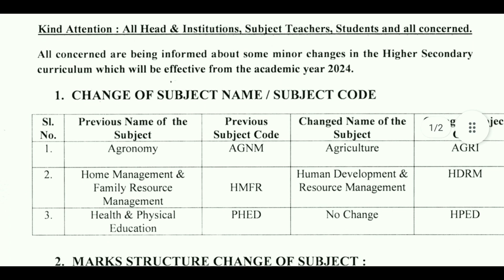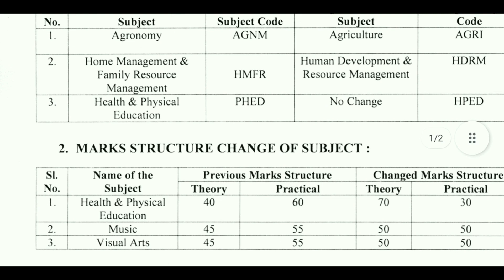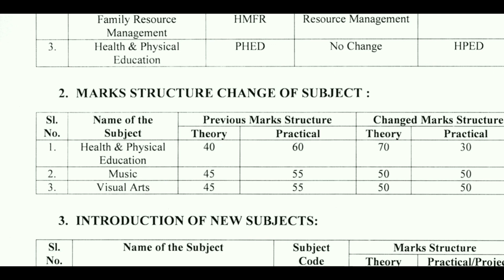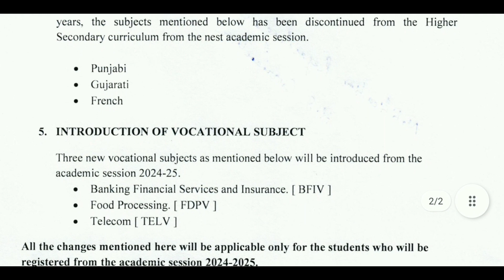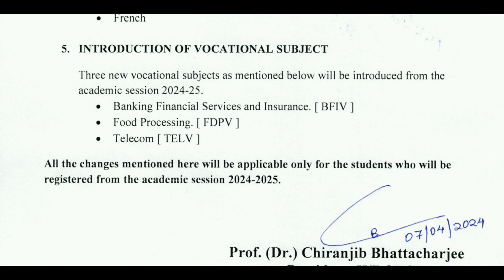Change in HS Curriculum 2024-25 WBCHSE I Notification WB HS Curriculum 2024 I HS Curriculum Changed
Hello Friends,

This video will help you know notifications regarding changes in HS Curriculum of WBCHSE. Please watch this video for more information.

Change in HS Curriculum 2024-25 WBCHSE
Notification WB HS Curriculum 2024
HS Curriculum Changed
WBCHSE overhauls HS curriculum with new subjects
What are the subjects in higher secondary arts in West Bengal?
WBCHSE announces changes in HS curriculum
New curriculum, books for grades 3-6 from 2024-25
New Syllabus For Class 10 & 12th 2024-25
WBCHSE Announces Overhaul of HS Curriculum
WBCHSE Syllabus 2024 PDF Download (All Subjects)
WBCHSE New Syllabus 2024-25
CBSE Syllabus 2024-25
WBCHSE Syllabus 2024
Changes in hs curriculum 2024 25
Changes in hs curriculum 2024 25 cbse
Changes in hs curriculum 2024 25 english
ncert new books 2024 25 pdf
What is the latest CBSE Class 12 syllabus for 2024–25?

Summer Project Topics For Teachers Guidelines For Class 11 and Class 12
Projects For Class 11 & 12
Summer Project Topics For Teachers Guidelines 2024 For Class 11 and Class 12
Summer Project Topics For Teachers Guidelines 2024 for Class 11 and 12
Summer Project Topics For Teachers Guidelines 2024 for Class 11
Summer Project Topics For Teachers Guidelines 2024 for Class 12
Project Class 11 & Class 12
Projects For Class 11
Projects For Class 12
Summer Project For Class 11
Summer Project For Class 12
Summer Project Topics For Teachers Guidelines 2024 For Class 9 and Class 10
Summer Project Topics For Teachers Guidelines 2024 for Class 7 and 8
Summer Project Topics For Teachers Guidelines 2024 for Class 7
Summer Project Topics For Teachers Guidelines 2024 for Class 8
Project Class 7 & Class 8
Projects For Class 7
Projects For Class 8
Summer Project For Class 7
Summer Project For Class 8
Summer Project Topics For Teachers Guidelines 2024 for Class 5 and 6
Summer Project Topics For Teachers Guidelines 2024 for Class 5
Summer Project Topics For Teachers Guidelines 2024 for Class 6
Project Class 5 & Class 6
Summer Project For Class 5
Summer Project For Class 6
Summer Project Topics Teachers Guide 2024 For Class 5 and 6
Summer Project Topics For Teachers Guidelines 2024 For Class 5 & 6
Project Topics For Class 5 & 6